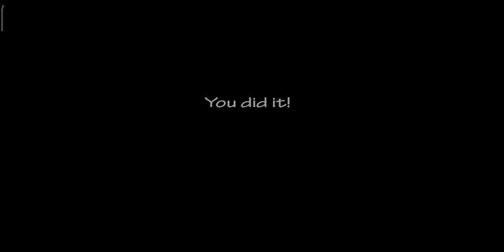Проходження фнаф 7 (атака ведмідів 2 і мій челендж фнаф 3)